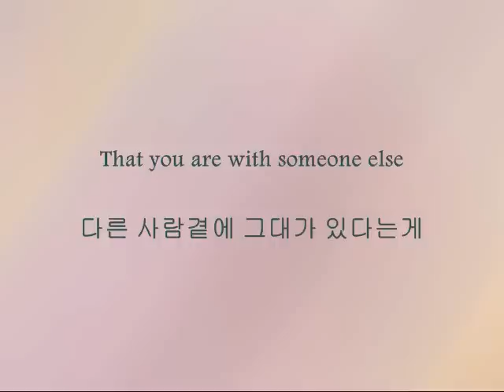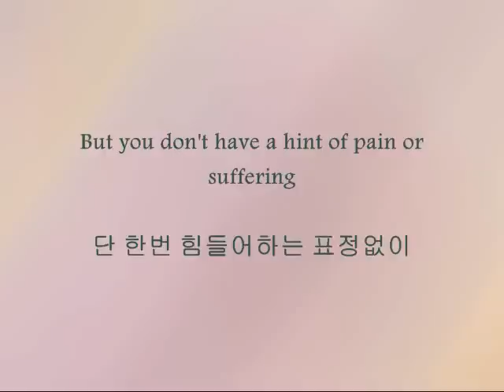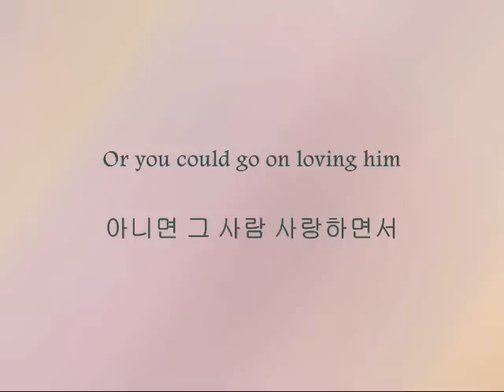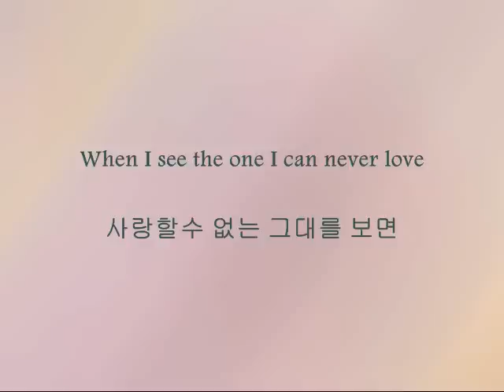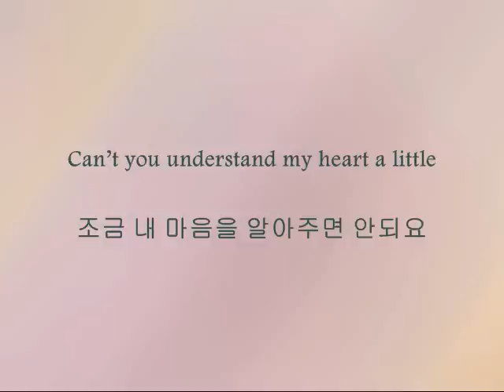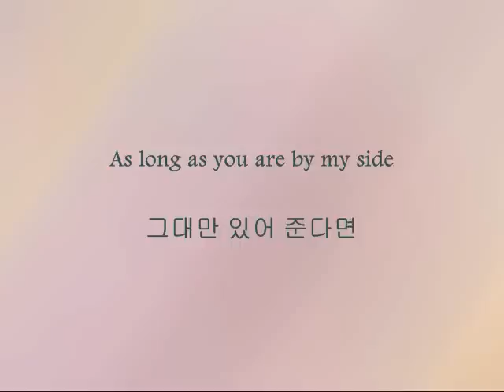Wheesung - ..안되나요.. (Can't We) [Han & Eng]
Song: ..안되나요.. (Can't We)
Artist: Wheesung
Album: Like A Movie

Get your tissue box ready! Enjoy!